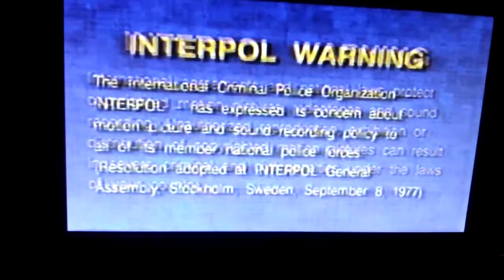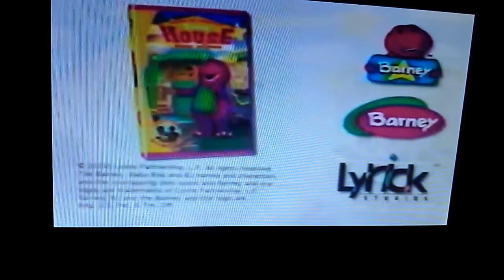Opening to Mikayla's Words: Let's Sing Along! 2002 VHS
Here is the opening to the 2002 VHS of "Mikayla's Words: Let's Sing Along".

1. FBI Warning screen
2. Interpol Warning screen
3. Lyrick Studios logo
4. Come On Over to Barney's House trailer
5. Mikayla's Words: Musical Shuffle trailer
6. The Wiggles intro